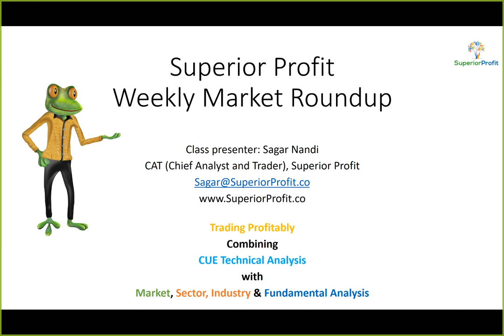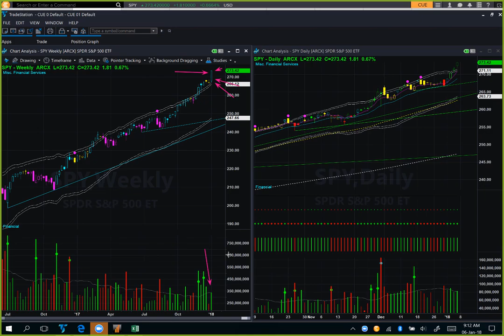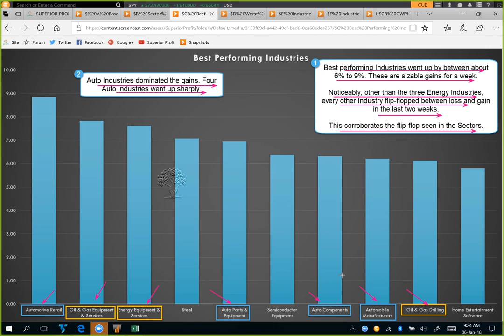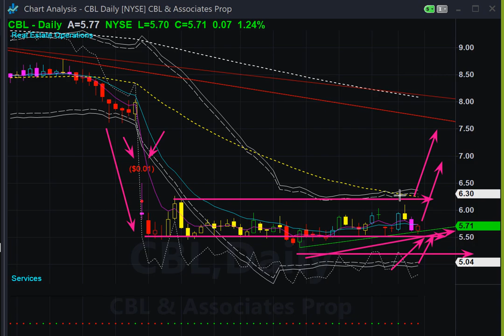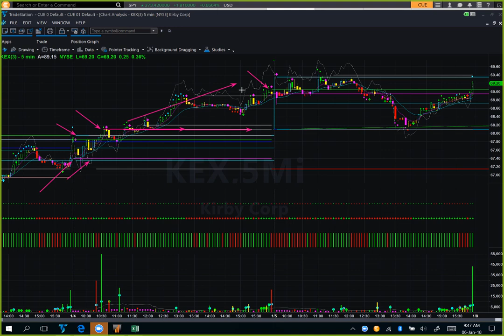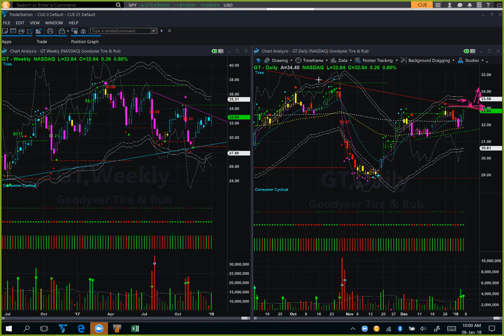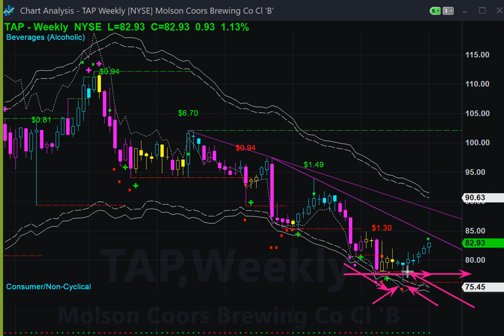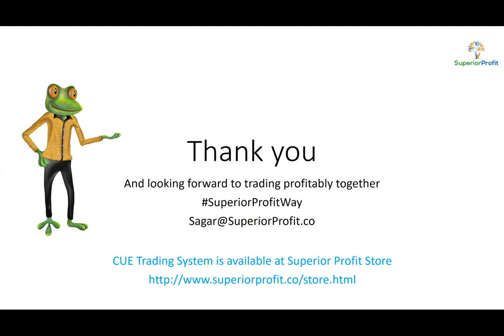Stocks, Gold, Oil, All Went Up This Week: Weekly Market Roundup 6th Jan 2018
Instruments Discussed: USO, GLD, SPY, QQQ, DIA, IWM, CEIX, CBL, SBLK, SSW, KEX, GT, USCR, TAP, FND, etc.